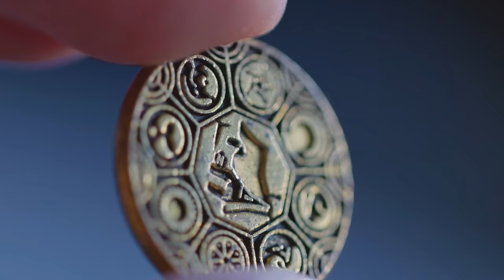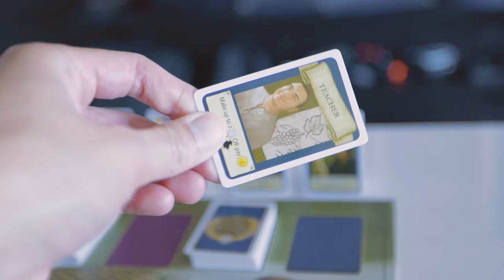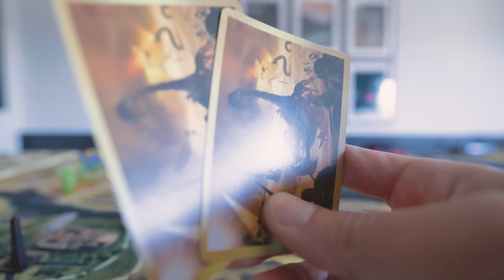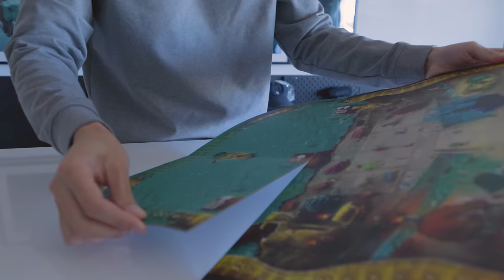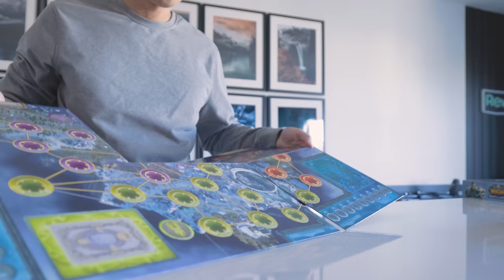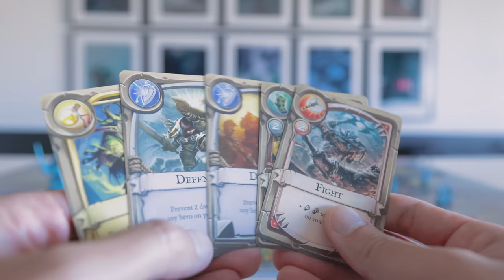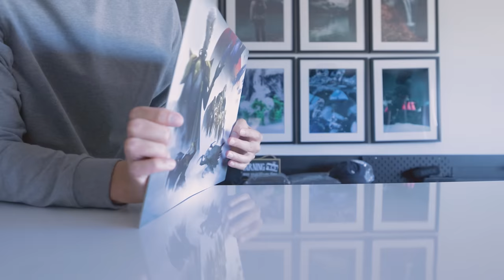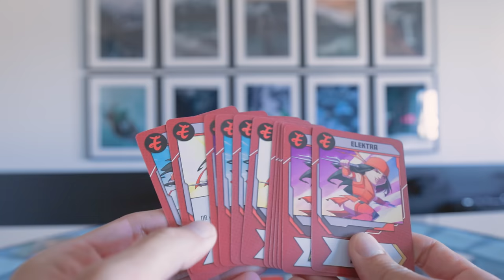TOP 10 BOARD GAMES! A Modern, Cinematic List Going into 2022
Here are the TOP 10 board games as we head full force into 2022! These games consist of favorites that I played in 2021-just didn't have a chance to film them during the holidays! Join me as I share really awesome games that I absolutely love!

00:00 Start

00:26 -10) Viticulture

03:54 - 9) Kemet, Blood & Sand

08:03 - 8) Tapple

09:30 - 7) Merchant's Cove

11:27 - 6) World of Warcraft, Pandemic

13:42 - 5) Red Rising

15:47 - 4) Marvel United

17:45 - 3) Marvel Champions

19:16 - 2) Aquatica:

20:57 - 1) Dwellings of Eldervale

🔥Videos you might be interested in if you like this top ten list:🔥

Gear I use:

Shot on Canon R5
Interview Lens
All-around Lens
Detail/Board Game Lens
Main Light
Amazing Accent Lights

Tim Chuon
11947 Valley View St.
92846